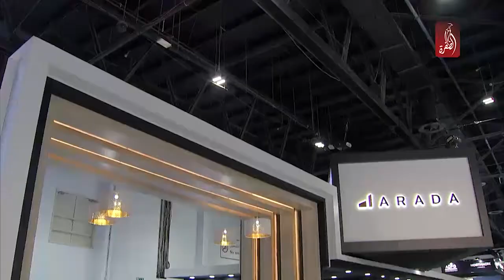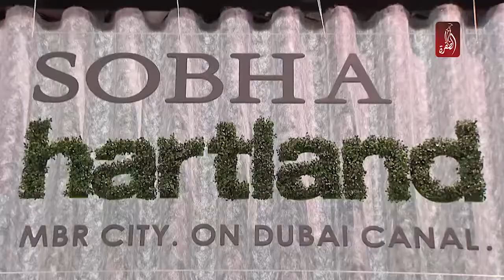انطلاق معرض ومؤتمر سيتي سكيب دبي 2017